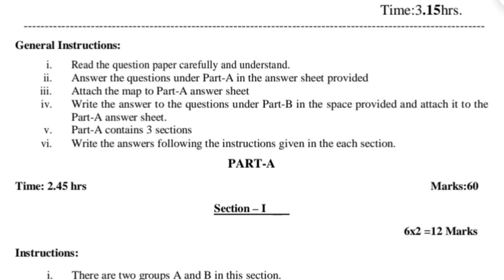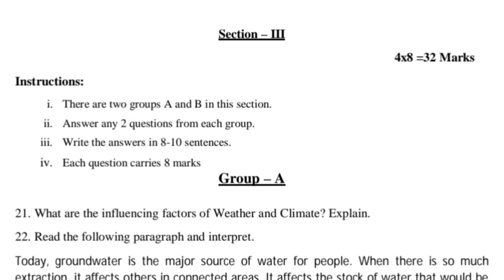TS/AP|10th class Social studies|SA-1 paper pattern|Important Questions